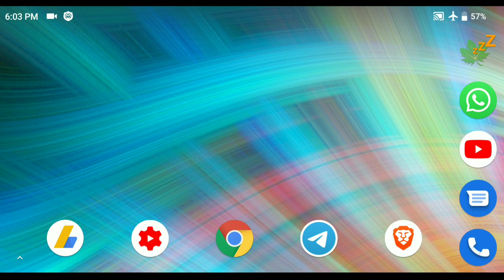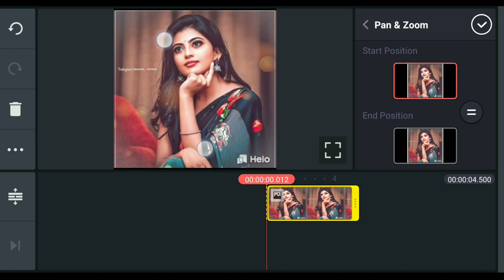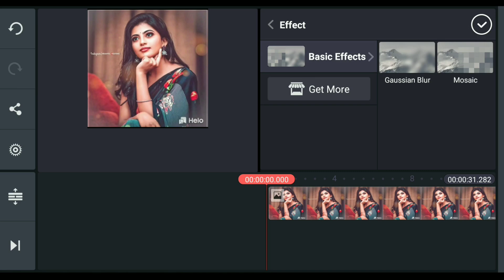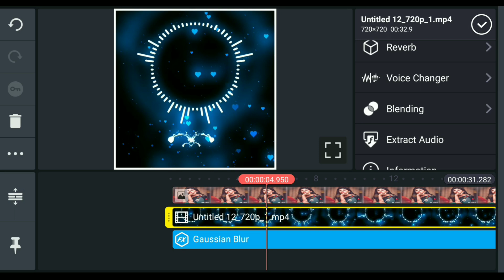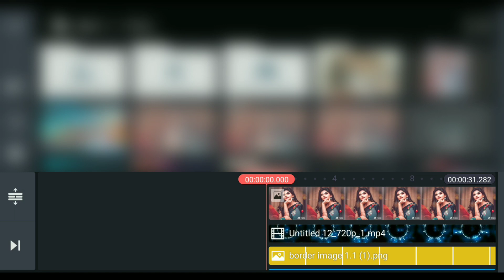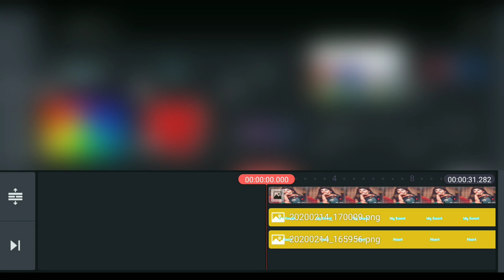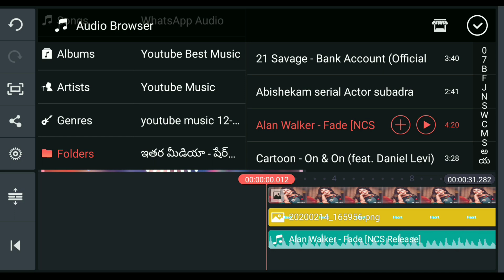How to make next level whatsapp status trending video on kinemaster telugu | mahi tech info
create whatsapp status video
how to make trending whatsapp status video kinemaster
make whatsapp status video in telugu
make beautiful whatsapp status videoq